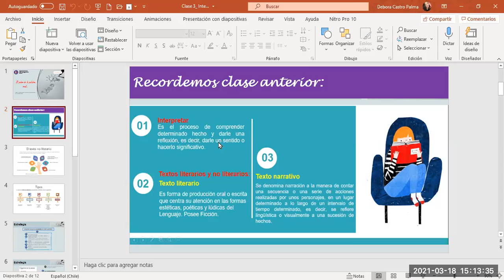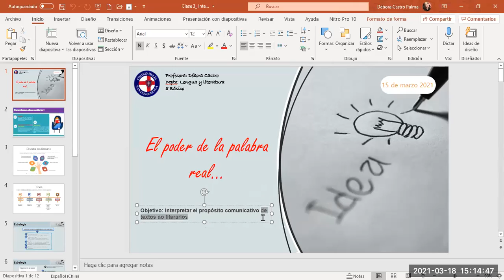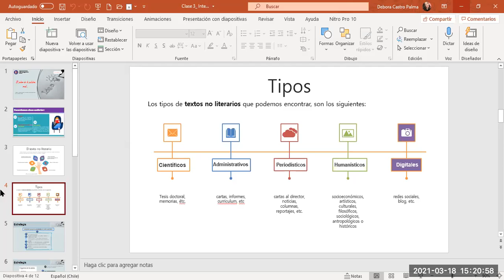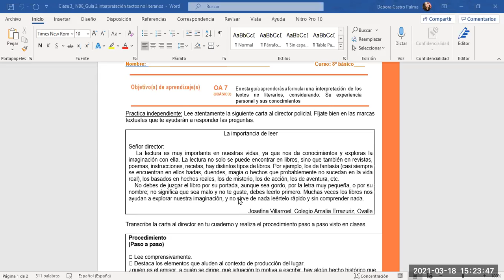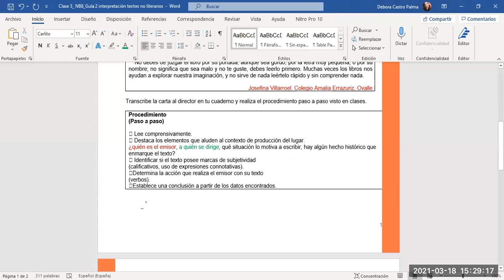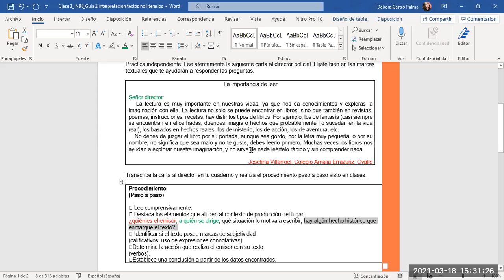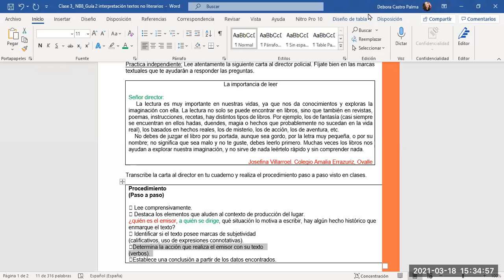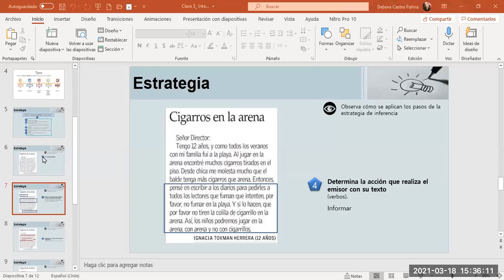ZOOM Lengua y literatura 8vo básico 18/03